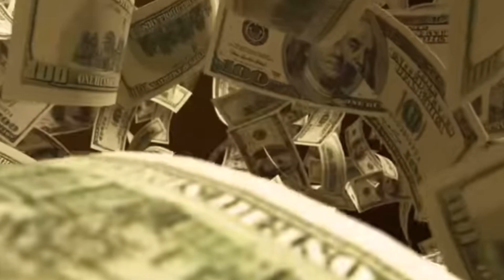BLACKPINK Born Pink World Tour ENCORE Lisa Solo Visualiser